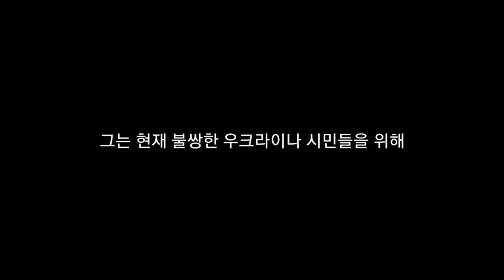이근 근황 (2022년 4월 20일 현재 상황)